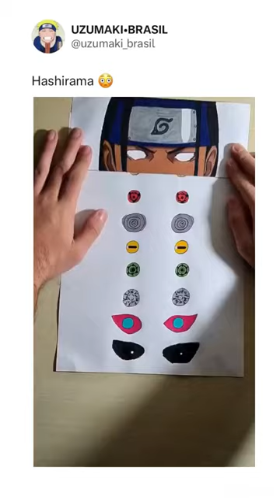hashirama eye drawing, 😍 😍😍🥰artist